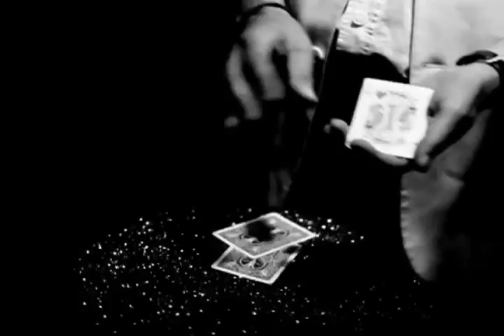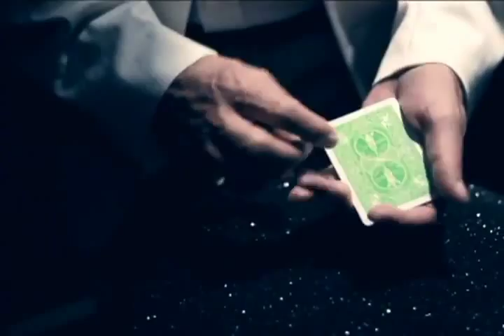Rumba Count by Jean-Pierre Vallarino | Card Magic Techniques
Rumba Count is a way to show the cards and give the impression that they have the same back, or the same face.

It was originally designed to hide the back or the face of the cards, and became a new classic count, replacing the Optical Hamman count.